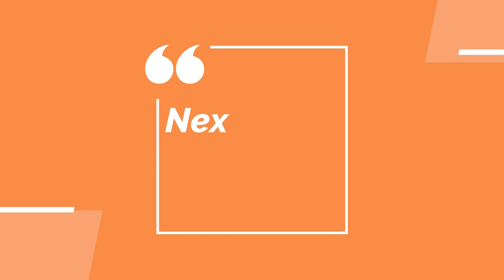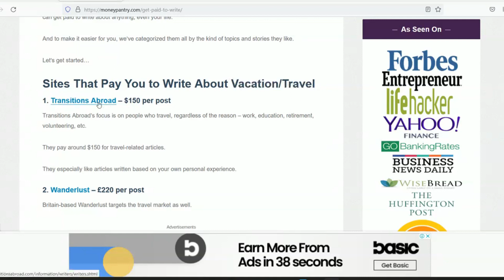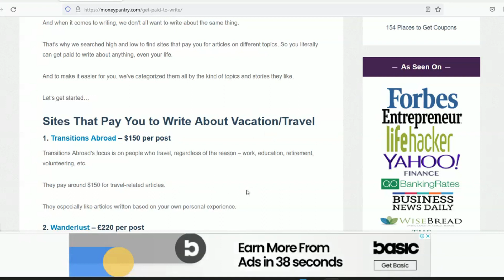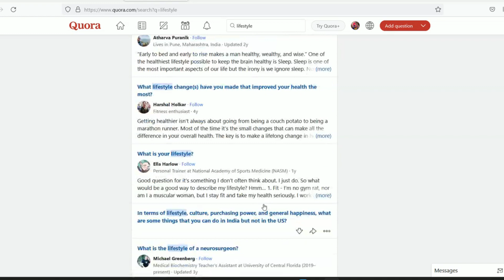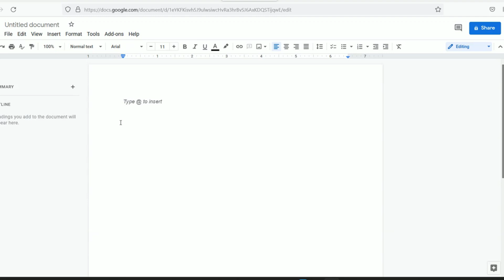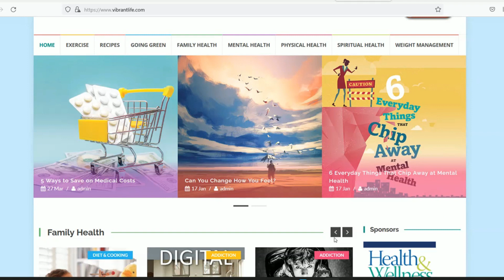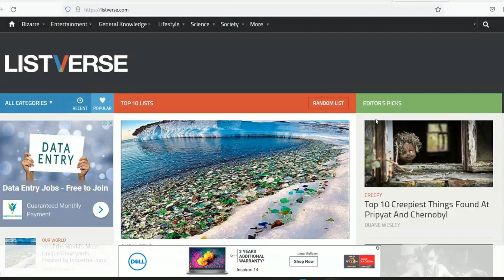Google Search செய்தால் போதும் | ஆன்லைனில் வேலை பார்த்து 35,000 சம்பாதிக்கலாம்